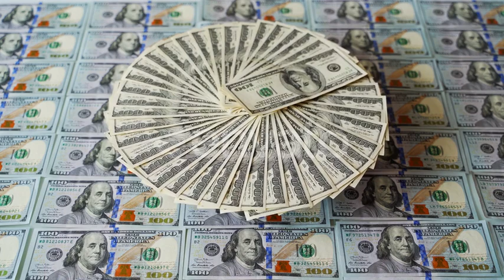Hundred dollar banknotes | Stock Footage - Envato elements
100 dollars,america,american,background,bank,banking,banknote,bill,business,cash,close-up,closeup,colorful,commerce,contribution